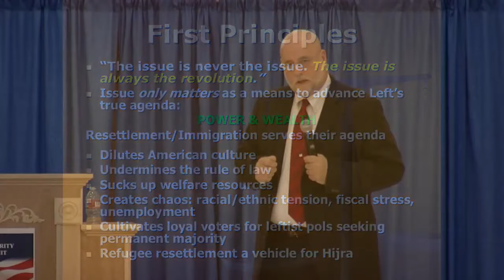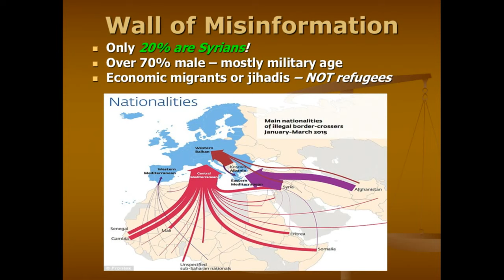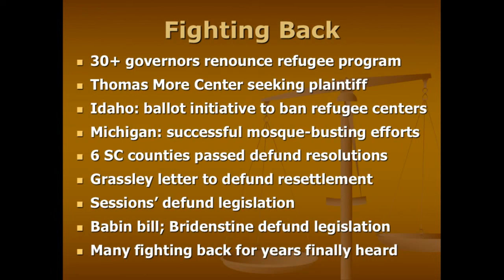'Investigative Journalist' James Simpson Claims 'Leftists,' Radical Islamists Conspiring